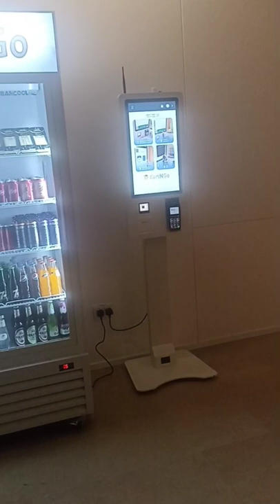enjoy short video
apna Sona Punjab
I am here upload mostly sone Punjab from Pakistan sailkot area
because I belong from Pakistan Punjabi sailkot pasrur area
this area is  so beautiful area and my village also very beautiful

so if you want to see Sona punjab channel video

thanks for feedback